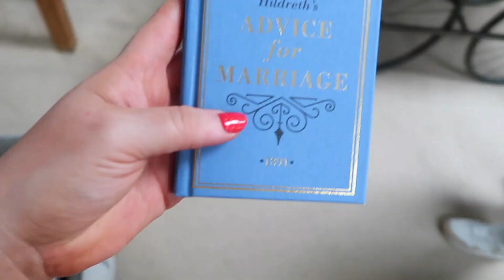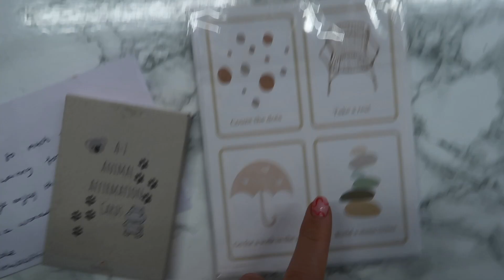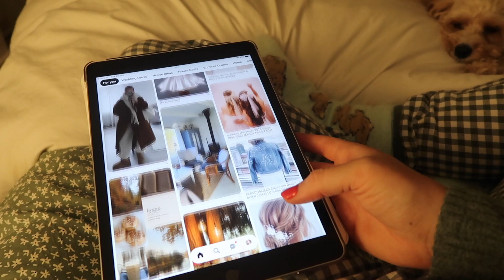Farm shop, banana bread & a surprise visit 🥺 // days in my life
they surprised me // days in my life